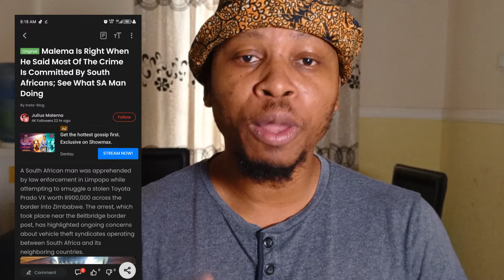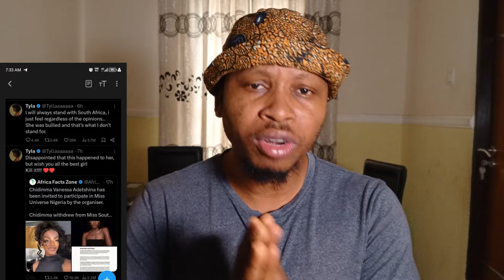Tyla | Chidima | South Africa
Tyla, Chidima Cancelled ❌ In South Africa Citizenship Revoked.

South Africans Are Now Dragging Tyla Over Her Comments On The Story of Chidima.